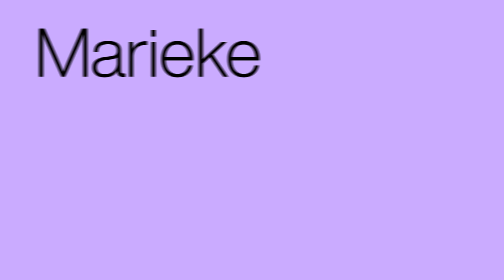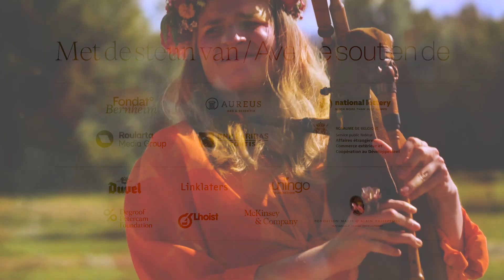Marieke Van Ransbeeck - Lauréate Vocatio laureate 2024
Marieke belichaamt de unieke traditie van de Belgische folkmuziekscène. Haar liefde voor het genre werd gevoed door de melodieën die haar ouders betoverden. “Ik was pas een maand oud, toen ze mij meenamen naar Dranouter. Je kan wel stellen dat de folkmuziek mij met de paplepel werd ingegeven.”
Marieke incarne la tradition unique de la musique folklorique belge. Son amour pour ce genre musical a été nourri par les mélodies qui enchantaient ses parents. « Je n'avais qu'un mois lorsqu'ils m'ont emmenée à Dranouter. On peut dire que j'ai été biberonnée à la musique folklorique. »